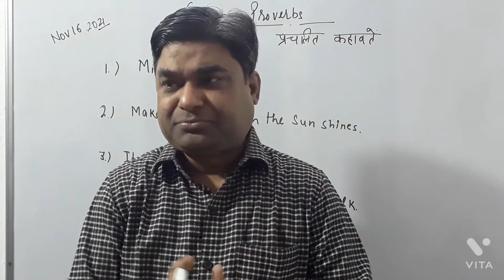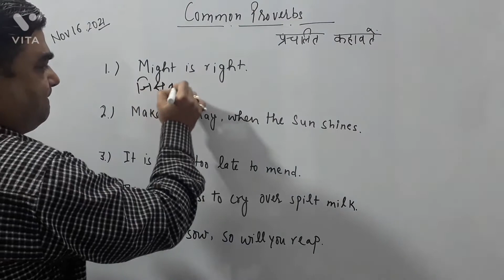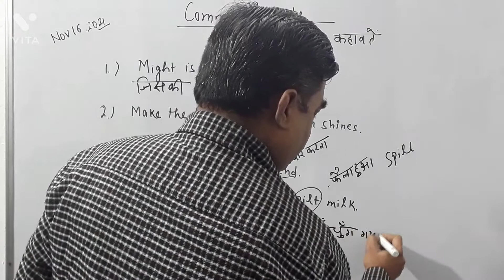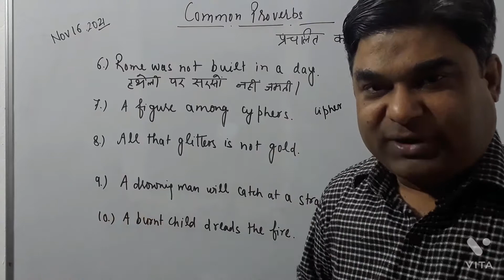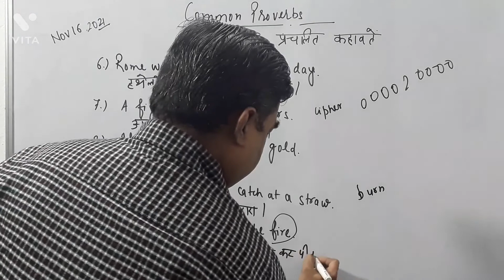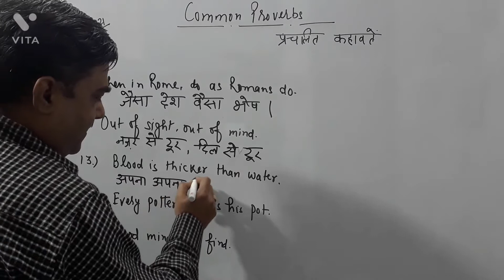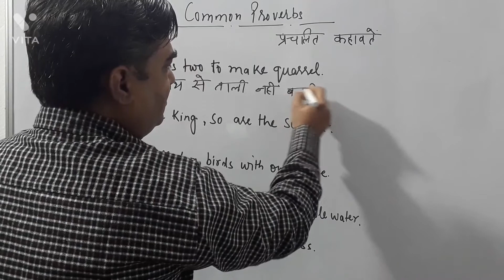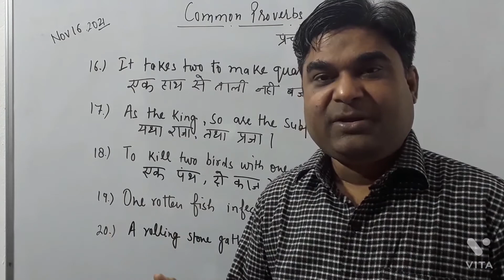Common proverbs|प्रचलित मुहावरे|लोकोक्तियाँ|For competitve exams|By Anupam Mishra